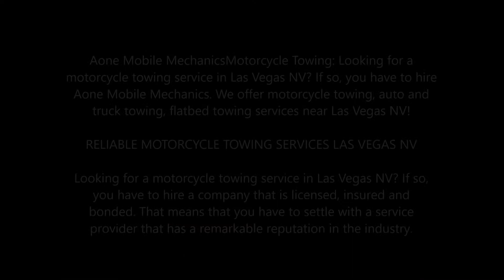Motorcycle Towing Services and Cost Las Vegas NV | Aone Mobile Mechanics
Aone Mobile MechanicsMotorcycle Towing: Looking for a motorcycle towing service in Las Vegas NV? If so, you have to hire Aone Mobile Mechanics. We offer motorcycle towing, auto and truck towing, flatbed towing services near Las Vegas NV!

RELIABLE MOTORCYCLE TOWING SERVICES LAS VEGAS NV
Looking for a motorcycle towing service in Las Vegas NV? If so, you have to hire a company that is licensed, insured and bonded. That means that you have to settle with a service provider that has a remarkable reputation in the industry.
Aone Mobile Mechanicsoffers fast and reliable round the clock towing service to stranded motorists in the entire city of Las Vegas NV and other surrounding regions.  Whether you are badly in need of basic roadside assistance or emergency refueling for your motorcycle, they would always be glad to lend their unmatched expertise when it comes to towing services.
If you are stuck, get in touch with Aone Mobile Mechanicsand get the peace of mind you deserve.

With Aone Mobile Mechanics, there is no too small or big job to take on. Because of their extensive business in the industry, it is not a surprise that they have already familiarized themselves regarding the various needs of motorists out there regarding roadside assistance. They only utilize g professional and state of the art equipment in doing their jobs. They exert in towing different types of vehicles with any sizes such as motorcycles, minivans, trucks, cars and oversize vehicles.  They also have the latest makes and models of tow trucks that keep a fleet of clean and modern flatbed towing trucks.
• Motorcycle Towing Service Near Me
• Motorcycle Towing Cost
• Motorcycle Towing Near Me
• Motorcycle Towing Equipment
• Motorcycle Towing Insurance
• Best Motorcycle Roadside Assistance
• Tow Truck For Motorcycles Near Me
• Aaa Motorcycle Roadside Assistance

BEST TOWING LAS VEGAS TOW TRUCK SERVICES LAS VEGAS NV

• Mobile Mechanic
• Diesel Service
• Vehicle Inspection
• Lockout services
• Flat Tire Repair
• Roadside Assistance
• RV Repair